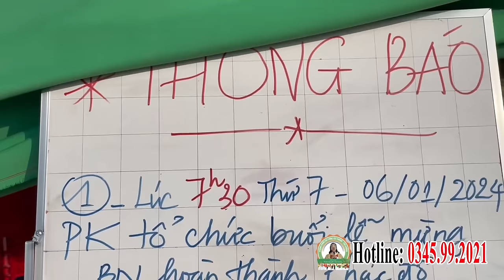📢 Điểm Tin PhòngKhám ChaTường (04.01.2024)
PHÒNG KHÁM CHA TƯỜNG YÊU THƯƠNG - CHO KHÔNG
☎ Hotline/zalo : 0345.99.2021